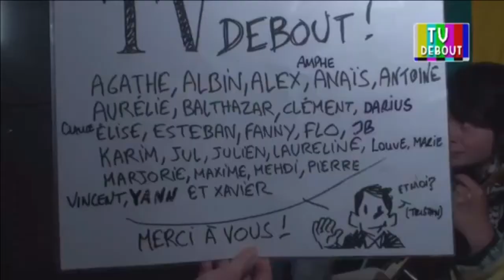ITW et audition de Zoé, 86mars – 25 mai 2016 - TVDebout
Violoniste des rues qui « joue pour faire rêver les gens, …à sa « sauce », mais quelle sauce… !